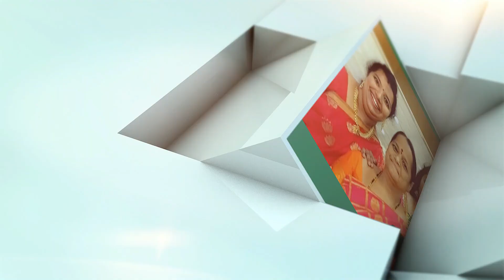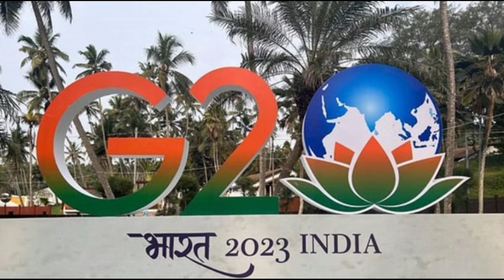REWIND 2023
LOT OF GOOD HAPPENEDC IN 2023 LET RECOLLECT OF THEM BEFORE WE SAY GOOD BYE TO 2023